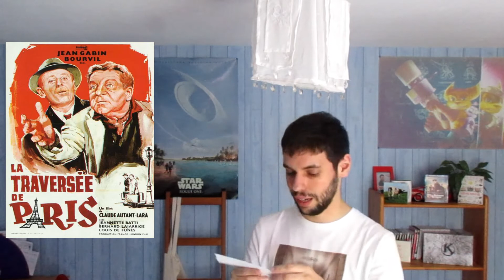Jus de ciné #2 - Mai 2020 (Scream, Cube, Pink Floyd : The Wall...)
N'hésitez pas à me donner votre avis ! ;)

Mon SensCritique (je rappelle que, si vous me suivez, vous sauvez l'humanité ^^)

Ma liste SensCritique avec tous les films que j'ai vus en 2020 (la liste est mise à jour régulièrement, vous pouvez donc vous spoiler les films du prochain numéro :p)

Timecodes :
00:00 : Générique
00:12 : Introduction
00:33 : Cube
01:02 : Ouija : Les Origines
01:21 : Christine
01:45 : Scream
02:04 : The Human Centipede
02:24 : Le cercle rouge
02:37 : Midsommar : The Director's Cut
03:00 : Pink Floyd : The Wall
03:21 : Les parapluies de Cherbourg
03:38 : La traversée de Paris
03:55 : Hellraiser : Le Pacte
04:23 : Eraserhead
04:41 : Outro

Bon visionnage ! :)